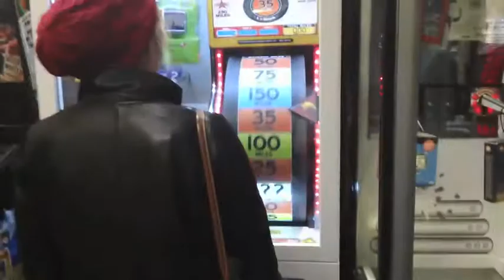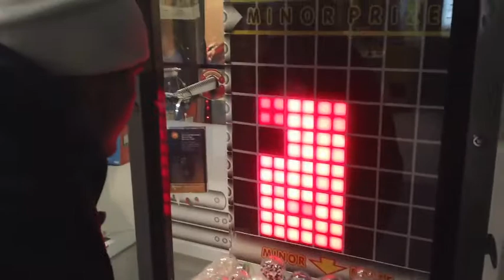Avicii Bus - Guelph & Detroit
October 21 & 22, 2011 on the road